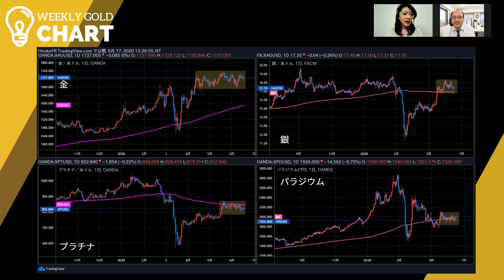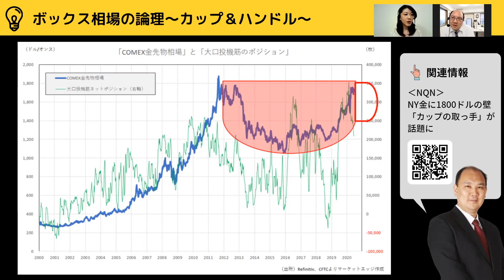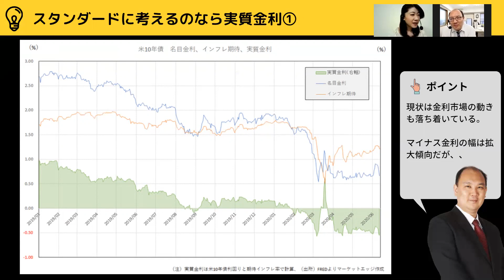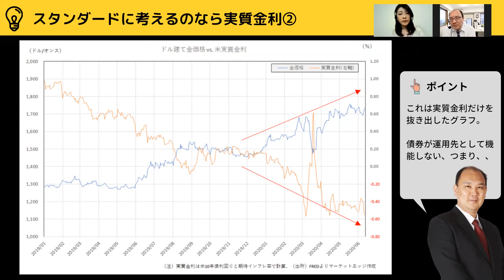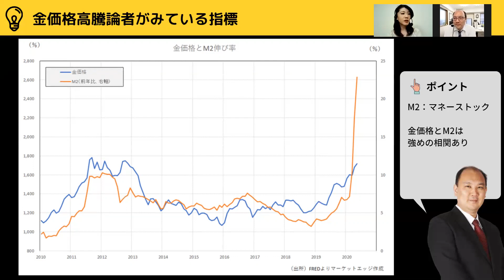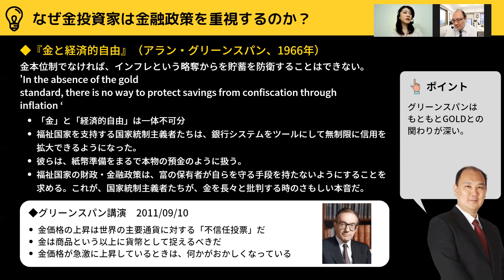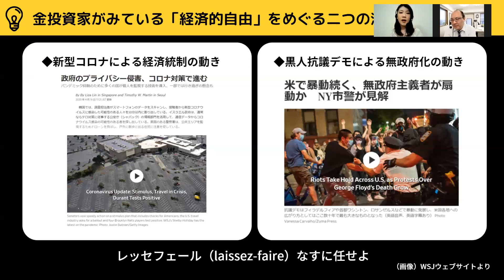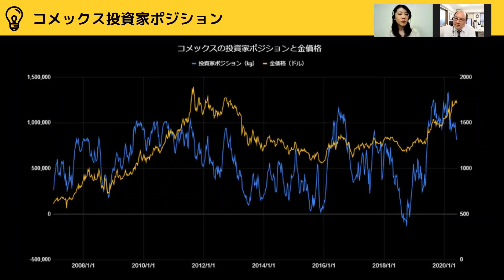【イーグルコインも再注目】金投資家は何をみている？（マーケットエッジ代表 小菅努さん：2020年6月17日放送）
今週のゲストにはYahoo「コモディティ・アナリストの視点」でもおなじみの商品アナリスト マーケットエッジ代表取締役の小菅努さんをお招きし、「金投資家は何をみている？」と題して、金価格が動く要因と注目ポイントについて詳しく解説いただきました。

00:00　オープニングトーク
02:21　ボックス相場の論理
05:35　いま金投資で注目すべき指標は何か？
08:14　スタンダードに考えるのなら実質金利①
10:25　スタンダードに考えるのなら実質金利②
11:26　FOMC（6月9−10日開催）
14:00　金価格高騰論者がみている指標
16:10　なぜ金投資家は金融政策を重視するのか？
19:38　金投資家がみている「経済的自由」をめぐる二つの潮流
22:18　再び注目され始めたイーグルコイン販売高
23:54　テクニカルで見る

この番組は「ゆたかで金投資」豊商事株式会社の提供でお届けします。

▼マーケットエッジオフィシャルサイト